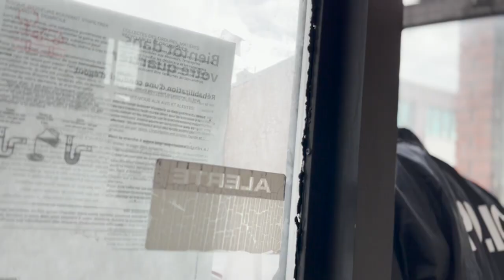Celibataire💔 Episode 2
STAFF DEDLEY 07 ap PREZANTE NOU CÉLIBATAIRE  YON SERIE KI BAZE SOU IPOKRIZI ÈN JALOUZI AMOU PASYON ISTWA YON SIKOLOG KI SUBI DE YON LANMOU KOUT FOUD PANDAN LI VIN ETUDYE NAN PEYI CANADA